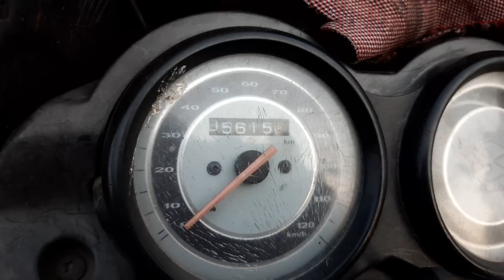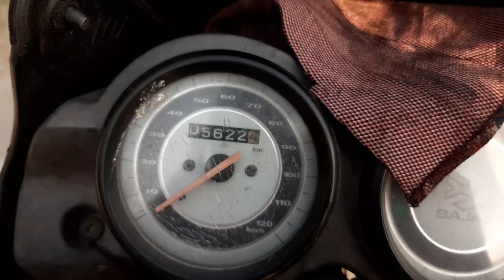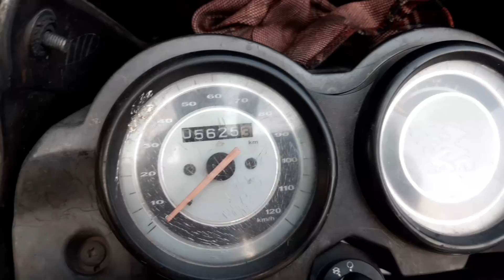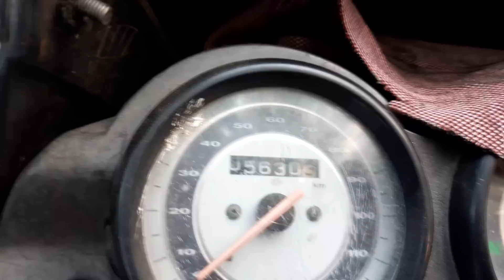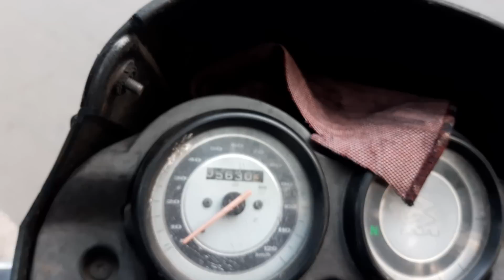Eterno fuel saver se mileage badhaen hundred percent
yah Eterno fuel saver hai aur isko Humne bike Mein Dal Karke check kiya aur Humko Bike ka mileage Badhkar ke mila hai aur bike bhi smooth Ho Ga gayi to aap Sabhi log bhi is petrol saver ko aap Le sakte hain aur ismein koi Prakar se koi problem nahin hai  bike aur smooth chalne Lagti Hai

saves up to 30rs/litre petrol, ETERNO PETROL SAVER for bikes and scooters

Cost/bottle : 599 rs
100 drops for 100 litres of Petrol

Usage: 1 drop/1 litre of Petrol

[24/11, 9:10 am] Prodacat Wale: 1 bottle can save up to 3000 rs, Cost just 599 rs

Matlab 1 rs karcha, 5 rs faida